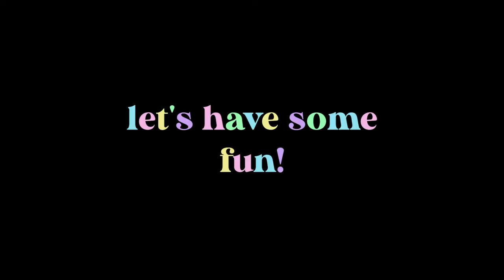My week in Daytona Beach | Ki's Travels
Just 7 minutes of the best week I've had in 2021...

TIMESTAMPS:
0:00 - 2:08: Beach Vibez ;)
2:09 - 4:39: Go Karts baby!
4:40 - 6:44: Subpar minigolfers at best
6:45 - 7:11: New INK
7:11 - 7:31: The end :(

ABOUT ME:
Age: 21 (Born in 1999)
Height: 5'6"
Home: Wisconsin
College: Minnesota State University Moorhead (I'm a junior)
Major: Film Production
What I use to film:
Cameras:
Panasonic LUMIX DC-ZS70K
Canon Rebel t5
Voiceover Mic:
sE x1 A Studio Condenser Microphone